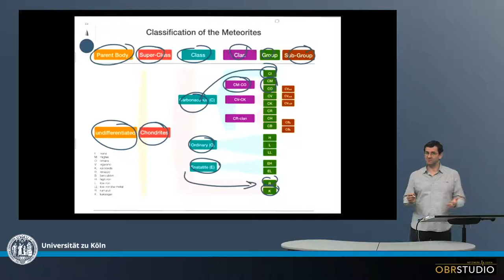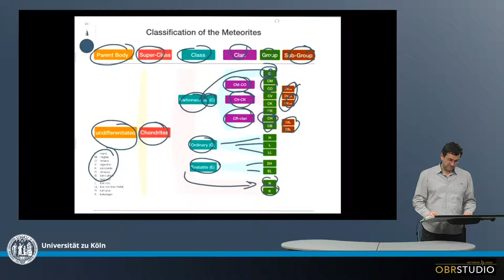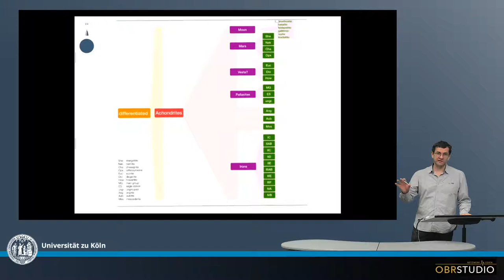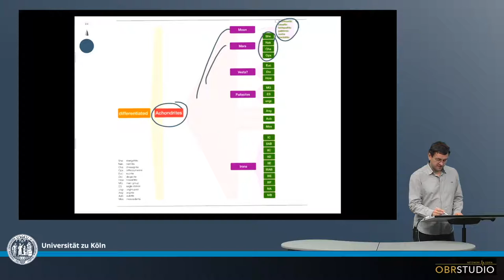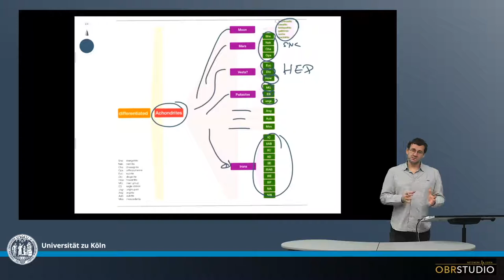Klassifikation der Meteorite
Meteoriten-Gruppen werden anhand vieler Charakteristika klassifiziert, wie Auftreten, Größe und Häufigkeit von Komponenten, oder der Gesamt-Element und Isotope-Zusammenestzungen.